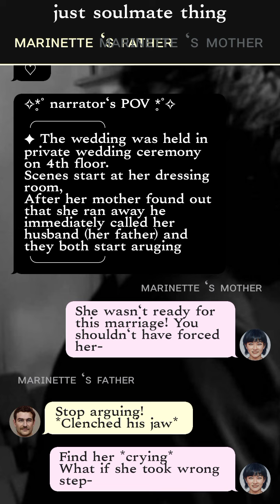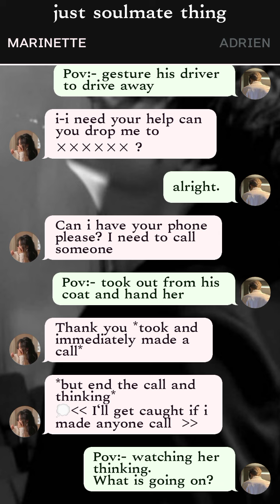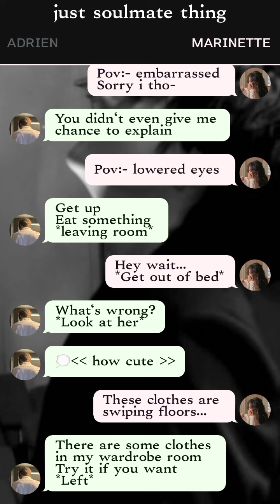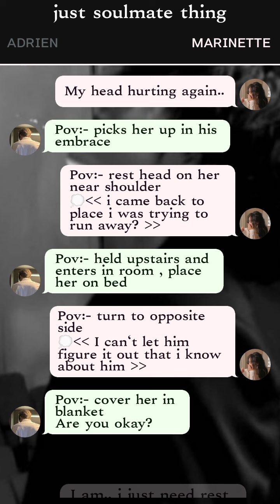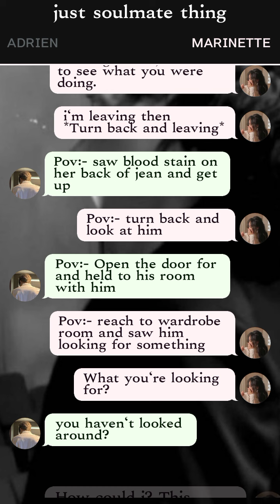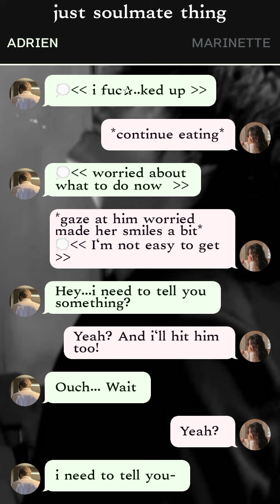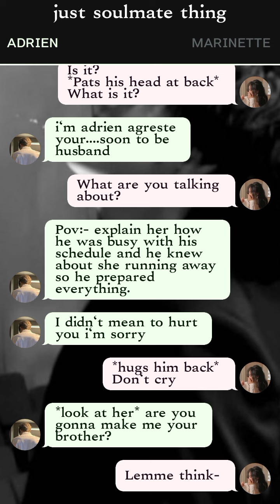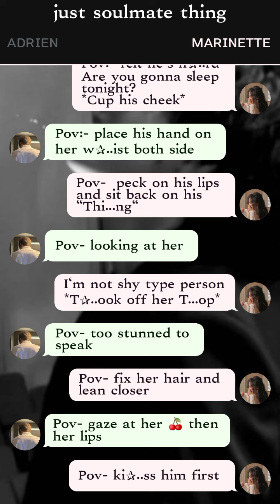🍋| married to cold Mafiya without knowing his true identity| ONE-SHOT|